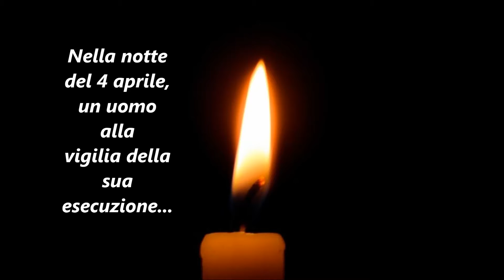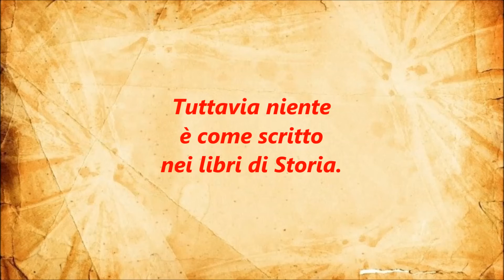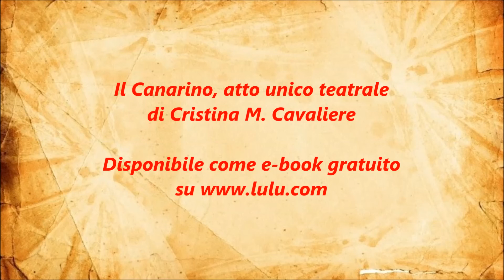Theatre trailer Il Canarino di Cristina M. Cavaliere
Theatre trailer dell'atto unico teatrale "Il Canarino", ambientato durante la Rivoluzione Francese, in una cella alla Conciergerie di Parigi nella notte tra il 4 e il 5 aprile 1794.

Immagini storiche:

La libertà che guida il popolo di Eugène Delacroix, 1830
L’ultimo appello dei condannati
Esecuzione di Luigi XVI
La presa della Bastiglia
Venditori di giornali all’inizio della Rivoluzione
Unité, indivisibilité de la République. Liberté, égalité, fraternité ou la mort.
Ritratto di Camille Desmoulins di Jean-Sébastien Rouillard
Ritratto di Maximilien Robespierre al Museo Carnavalet di Parigi
Ritratto di Lucile Duplessis Desmoulins di Louis-Léopold-Boilly

Fotografie e musica su Licenza Creative Commons.
Fotografie gratuite tratte dal sito Pixabay.